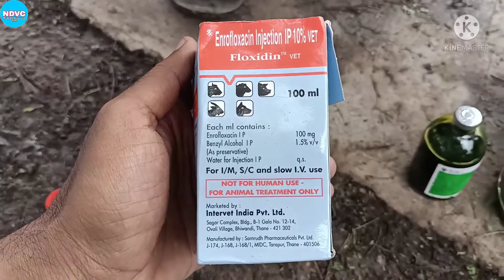गाय के बुखार का शानदार ईलाज || Cow ke bukhar ka Kya ilaj kare !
गाय के बुखार का इलाज कैसे करें
क्या डायग्नोसिस करना चाहिए
क्या क्या इंजेक्शन लगाने चाहिए
सारी जानकारी इस विडियो में
बताने वाले हैं !